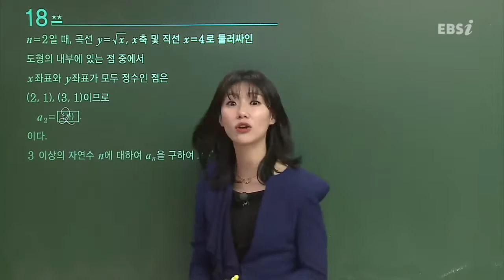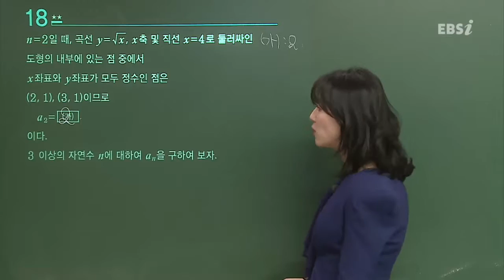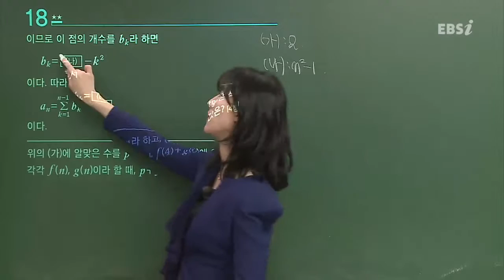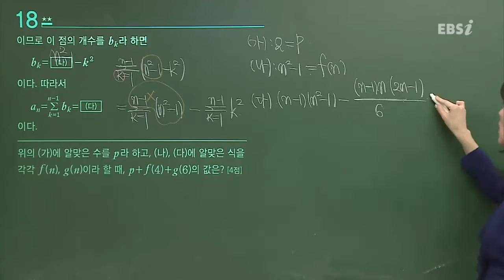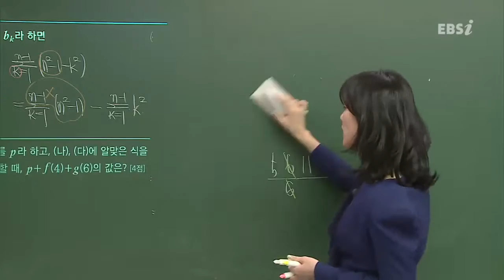201703교육청A18@ebs@이하영